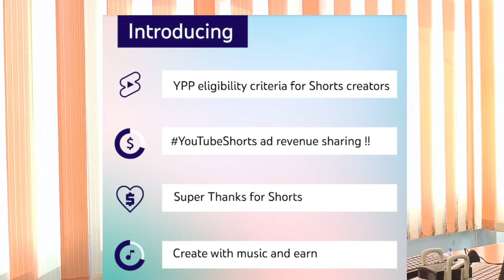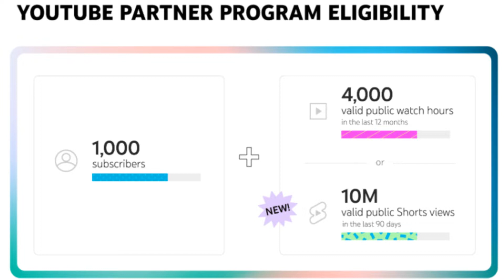Big News: New YouTube Partner Program Complete Detail (YouTube Shorts Monetization) Earn & Grow 2023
Cover Topics:-

Shorts Monetization.
New Youtube Partner Program Details.
Super Thanks
Create with Music and Earn
Youtube Monetization Policy 2023
New Youtube Updates 2023
Shorts Funds Updates
YPP eligibility criteria for Shorts Creators